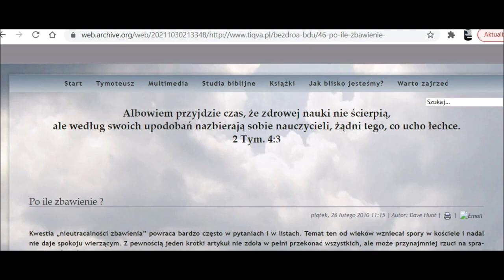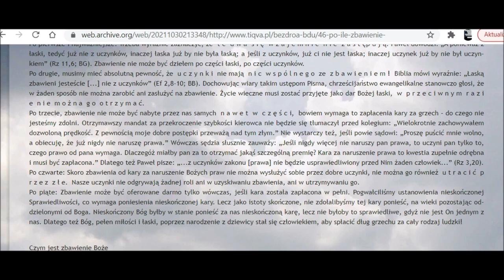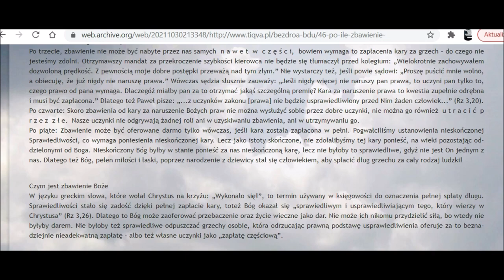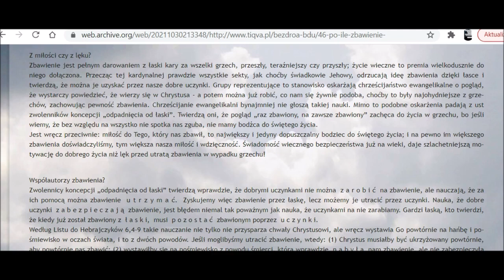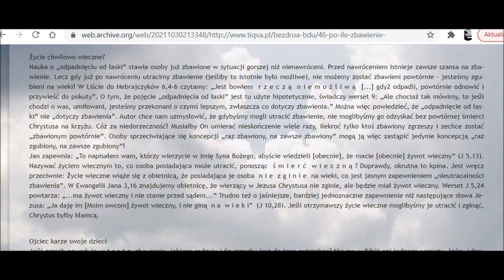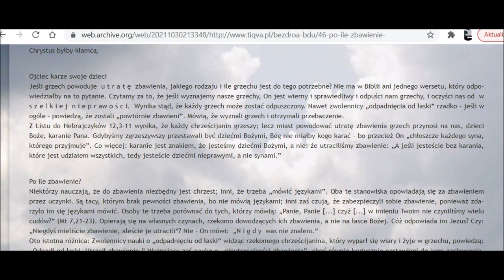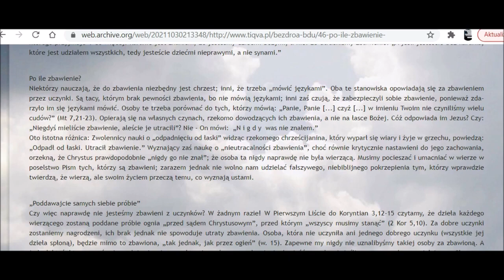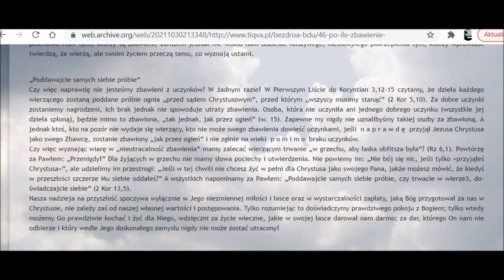Wieczne bezpieczeństwo Dave Hunt uczy o nieutracalności zbawienia i raz zbawiony na zawsze zbawiony